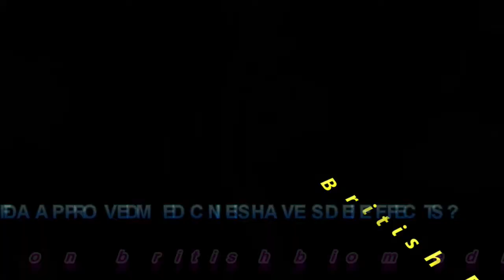BRITISH BIOMEDICINE INSTITUTE - ALL FDA APPROVED MEDICINES HAVE SIDE EFFECTS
It doesn't matter whether we're talking about aspirin or the most sophisticated pharmaceutical on the market, all drugs come with side effects. Many are minor, some are just an inconvenience, a few are serious, and some are just plain strange.